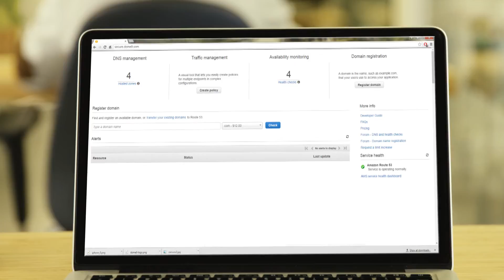Dome9 IAM Safe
Dome9 Security's IAM Safe adds an invisible lay of protection to Amazon Web Services (AWS) Identity and Access Management (IAM) users and roles. With IAM Safe, your organization is protected against malicious cloud control plane attacks and unintentional privileged user error.